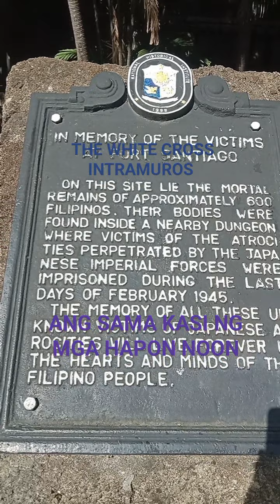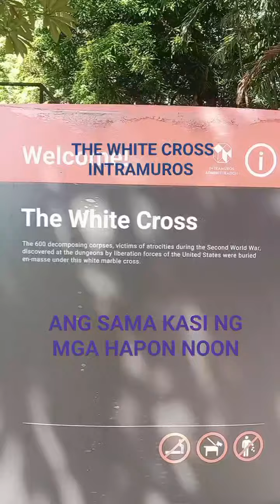THE WHITE CROSS INTRAMUROS MAYNILA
INTRAMUROS UNESCO WORLD HERITAGE SITE MAYNILA CITY PHILIPPINES